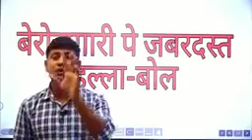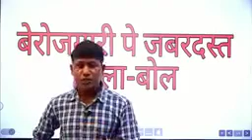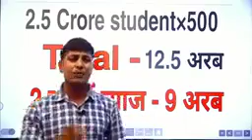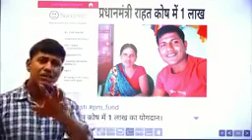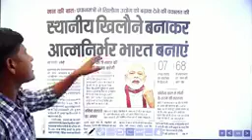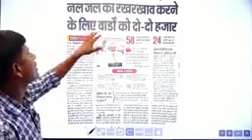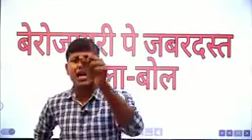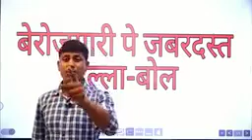बेरोजगारी पे हल्ला बोल by vipin sir